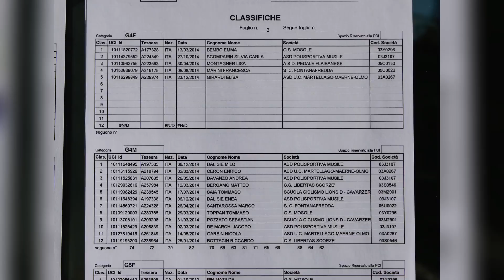GARA CICLISTICA GIOVANISSIMI CATEGORIA G4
2° memorial in corsa con Sileno
Passarella di San Donà di Piave